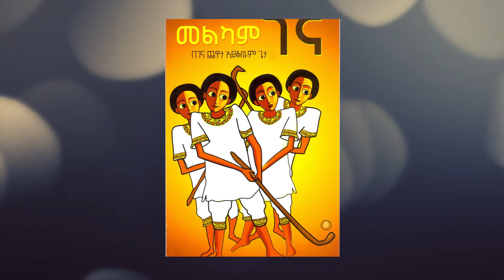ethiopia Christmas intro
# Christmas intro#